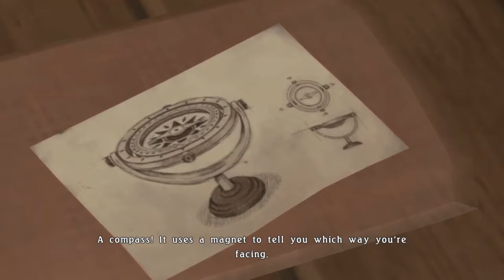TALES OF BERSERIA EP 1 VELVET SEARCH MEDICHINE TO LAPHICET ALL CUTSCENES CINEMATIC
TALES BERSERIA VELVET SEARCH MEDICHINE TO LEPHI ALL CUTSCENE CINEMATIC hi guest my chanel is upload abaut cutscenes and cinematic game don forget to like and subscribe i need your asist to.

ALL CUTSCENES AND CINEMATIC .

TALES BERSERIA ARTHUR SECREFICE LEPHINET ALL CUTSCENES CINEMATIC hi guest my chanel is upload abaut cutscenes and cinematic game don forget to like and subscribe i need your asist to grow my.

TALES OF BERSERIA EP 10 VELVET VS ELEANOR ALL CUTSCENE CINEMATIC hi guest my chanel is upload abaut cutscenes and cinematic game don forget to like and subscribe i need your asist to grow my.